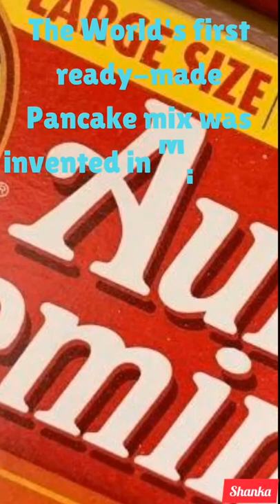Marvelous facts about Missouri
There is no way to pronounce Missouri, no official state Nickname. The first Europeans to reach Missouri were the French, the world's first ready-made Pancake mix was invented in Missouri. It has a few straight-up Bizarre laws.

Big fat Notebook: Big fat Notebook; A 590 college ruled white paper planner.

COLORING BOOK FOR TODDLERS. ABC 123 Age 2+: The beginners coloring skills.

Graph paper notebook: Quad ruled/grid paper notebook, 120pages By 8.5” X11” size, use by Kids & Adults for Drawing, Creative writing, list making, ... science and design with soft glossy cover.

BIG FAT NOTEBOOK A 590 college ruled white paper planner, journal/Notebook.

Big Fat Notebook:-multi-purpose daily notebook which can use ...

Big fat Notebook

BIG FAT NOTEBOOK, 590 college ruled white paper planner, journal.

BIG FAT NOTEBOOK,

Quility Weighted Blanket - Heavy Heating Blankets

Simple Trending 3-Tier Stackable Shoe Rack, Expandable & Adjustable Fabric Shoe Shelf Storage Organizer…

Amazon Collection Sterling Silver Blue and White Diamond Heart Pendant Necklace (1/2 cttw), 18"

18K Gold Plated Sterling Silver Wide Bracelet For Women Cuff Open Bracelet Adjustable Size Gift for Women

HANPABUM 3Pcs 14K Gold Plated Rings for Men Women Chunky Cuban Link Ring, Size 7-15

Handmade Malachite Crystal Jewelry Set Pendant Necklace Earrings Bracelets Rings Healing Chakra Crystal Set, which can be adjusted in size and healed crystal chakra stones are ideal gifts for women.

Dariusburst: Another Chronicle Ex+ - PlayStation 4

ROPER Unisex-Child Glitter Breeze Western Boot

Liquid Blue Skull Pile Blue Fantasy All Over Print Short Sleeve T-Shirt

L'Erbolario - Purifying Shampoo - Infused with Water Mint & Vitamin E - Deeply Purifying Shampoo for Hair & Scalp - Shiny Vitality, 6.7 Oz

Dirt Devil Vibe 3-in-1 Vacuum Cleaner, Lightweight Corded Bagless Stick Vac with Handheld, SD20020, Red

2 Pack 40"X60" Sublimation Blank Throw Blankets for Heat Press, Baby Printed Blanket, 100% Polyester, Custom Personalised Sublimation Photo with 20 Panel

LUCID Memory Foam Mattress Topper

Kenmore Intuition Bagged Upright Vacuum Pet Friendly Lift-Away Carpet Vacuum Cleaner

tuphen-Bed Pillows for Sleeping 2 Pack, Cooling Gel Pillows, Ultra Soft Breathable Down Alternative Pillows, Hotel Luxury Collection Pillows for Back, Stomach or Side Sleepers

LUCID 10 Inch Memory Foam Plush Feel – Gel Infusion – Hypoallergenic Bamboo Charcoal – Breathable Cover Bed Mattress

Berry Ave Broom Holder and Garden Tool Organizer Rake or Mop Handles

For hood clothing

For Invicta Men's watch:-

Safe Rest mattress protector:-

All American Christmas:-

Kasa Smart plug mini 15A:-
htts://amzn.to/3wVEotI

303 Product Car wash:-

Apple 20W USB Power Adapter:-

Fire TV stick 4k streaming device:-

Target! Target! Target!!! Receive $1000 to spend today.

CREDIT/ATTRIBUTE TO THE MUSIC ARTIST WE USE.
Musician: LiQWYD

Thank you, Thank you & Thank you again.